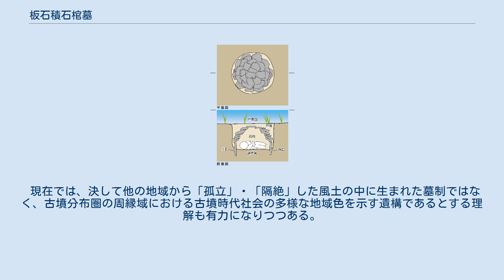板石積石棺墓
板石積石棺墓（地下式板石積石室墓）の模式図（円形プラン） 板石積石棺墓（いたいしづみせっかんぼ）または地下式板石積石室墓（ちかしきいたいしづみせきしつぼ）は、地面に円形または方形の穴を掘り、板状の石を壁面から中心に向けて持ち送り式に重ねて蓋とする、石棺墓の一種。
古墳時代の4〜5世紀に、九州地方南部、特に鹿児島県北西部から九州西岸島嶼部、および宮崎県西南部に現れた地域性の強い墓制として知られる。
 地面に円形または方形の墓壙を掘り、壁面に沿って板石を突き立てるように縦に配置（側石という）して石棺（埋葬施設）とする。
次に側石の頂部に平らに板石を置き、さらにその上に別の板石を少しずらして重ねていく、いわゆる「持ち送り」方式で徐々に高さを増していき、ドーム天井の蓋を造る。
最後に土を埋め戻すことで、地中の埋葬空間をつくりだす。
発掘調査などで封土を除去した場合、特に平面プランが円形のものについては、この持ち送り式に重ねられた板石のドーム構造が、「魚鱗状」または「菊花状」の特徴的な外観を呈する。
平面形状が円形のものと、方形または長方形のものがあり、いくつかの分類案がある。
どちらが時期的に先行するのかなど、この墓制のルーツや系譜についての意見も絡んで意見が別れている。
 板石積石棺墓1基が単独で造営されることはほぼ無く、2〜3基、或いは十数基で密集し群をなすのが通常である。
したがって遺跡名は「（地名）＋板石積石棺墓群」となるが、土壙墓や地下式横穴墓などの他時期の墓、或いは他種の遺溝と伴出することも多いため、単に「（地名）＋遺跡」とされる場合もある。
 基本的に現状では地表面に古墳の墳丘のような構造物・標示物を持たない例が多いが、鹿児島県薩摩郡さつま町の別府原（びゅうばる）7号板石積石棺墓、同さつま町湯田原（ゆだばる）板石積石棺墓、姶良郡湧水町北方3号墳（板石積石室墓）は明確に墳丘を持ち、主体部も地表面よりやや高いレベルに位置する。
また同湧水町の永山10号板石積石棺墓では主体部を取り巻く周溝が検出されており、墳丘を有していた可能性も考えられる。
 かつては「地下式板石積石室墓」という名称が一般的であったが、そのルーツが「石室」ではなく「石棺」であることや、この墓制と同じ板石積みの墓制で「地上式」が他にあるわけではないので、対語としての「地下式」が意味をなさないことから、近年では「板石積石棺墓」の名がより適切であるとする意見が優勢である。
 総じて副葬品は少なく、何も持たないものや、僅かな鉄製武器（刀剣・鉄鏃）しか持たないものが多く、それゆえこの墓制の年代決定や編年構築が難しい要因となっている。
鉄製武器類の中では鉄鏃が多い。
 鉄鏃の形態は圭頭鏃・鳥舌鏃・短頸鏃などが含まれる。
鹿児島県薩摩川内市の横岡板石積石棺墓群では7号墓から蛇行剣が1振出土している。
 薩摩川内市の横岡板石積石棺墓群を西南限とし、川内川上流域の大口盆地周辺に展開し、ここが分布圏の中心となる。
宮崎県側では、都城市高城町石山の香禅寺遺跡の墓群を東端とし、小林市・えびの市などの霧島火山群北麓の盆地地帯に展開し、地下式横穴墓群の分布域と重複、または共存する。
主な分布域からやや離れて、熊本県人吉市の荒毛遺跡や球磨郡あさぎり町新深田遺跡でも発見され、球磨川流域の内陸部に達する。
 また九州島西岸や島嶼部にも分布が見られ、天草諸島の長島（鹿児島県出水郡長島町）や下島（熊本県天草市）、さらに北方の高島（長崎県佐世保市）、五島列島の宇久島（長崎県佐世保市宇久町）、小値賀島（北松浦郡小値賀町）、中通島（南松浦郡新上五島町）にも分布し、西北限となる。
 宮崎・鹿児島・熊本・長崎諸県での発見総数は300基を越えている。
特に、鹿児島県川内川上流域では17遺跡240基以上確認されている。
 かつては地下式横穴墓から派生したとする説もあったが、現在では天草諸島に属する長島（鹿児島県出水郡長島町）の明神下岡遺跡で発見された、「明神下岡タイプ」と呼ばれる弥生時代後期前後に位置付けられる特徴的な石棺墓をそのルーツと捉える説や、出水市高野尾町の堂前遺跡で発見された「石蓋土壙墓」に箱式石棺が融合したものをルーツとする説などがあり、確定的ではないが、いずれも九州西岸地域の石棺墓を起源とする見解は一致している。
 その後、4世紀～5世紀を通じて川内川流域を中心に造営され、宮崎県側や島嶼部へと波及したと考えられている。
 鹿児島県下で活躍した考古学者の木村幹夫・寺師見国により、1936年（昭和11年）に「石室」...